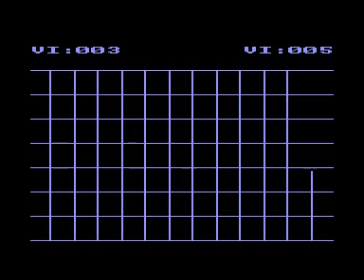beta 2515 for Amstrad CPC